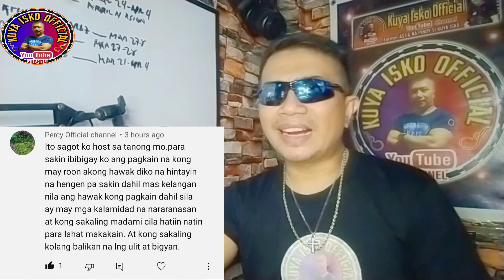Ito na ang Kasagutan/Sarili muna bago Iba/Personal Vlogs/Charity Vlogs/Team Vlogers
Hello sa lahat itoy personal vlog na pweding kapulitan ng idea sa ating mga taga panuod, maraming salamat po  sa mga naka subaybay sa aking mga upload video..Thank you at Mabuhay..godbless all..